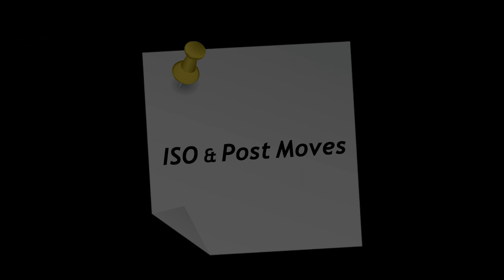AVANTGARDE SPORT: Mihailo Jovicic | SPD Radnicki | Highlights 2022-23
Avantgarde Sport
FIBA Certified Basketball Agency